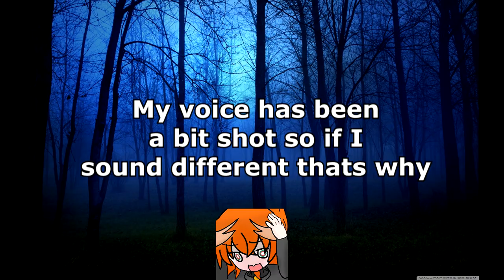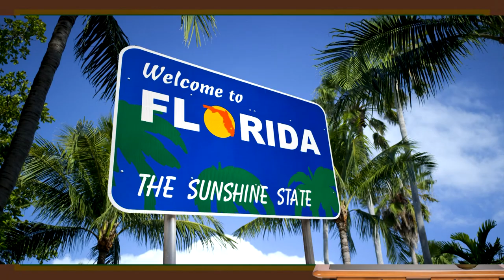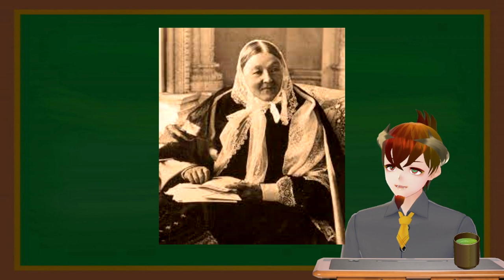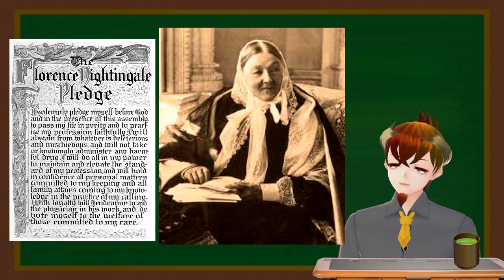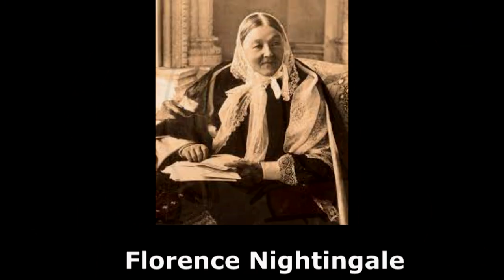Behind The Servants: Florence Nightingale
Cool Nurse Facts: Nightingale could break my arms and I would let her.

Thank you all so much for watching! Today we look into the Nurse of Steel, the Lady With the Lamp, The Halloween CE Legend, Florence Nightingale. I apologize again that my voice is shot but it's either I upload this or nothing and I would feel terrible uploading nothing. Regardless, I hope you enjoy!

Jakes Store here: (I get none of the funds, just want to support a good lad)